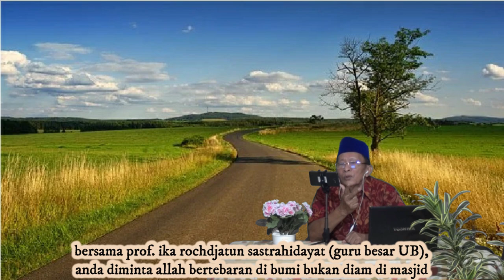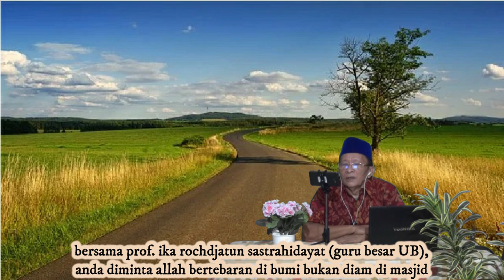orang beriman itu mengembara bukan diam di masjid